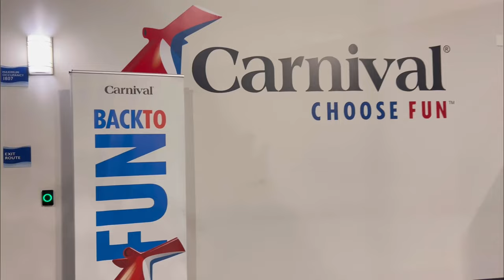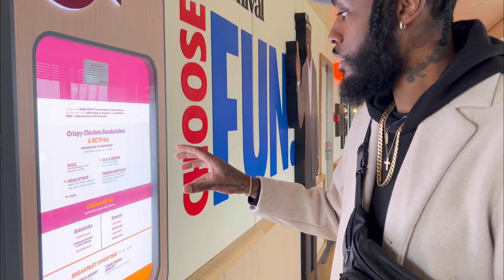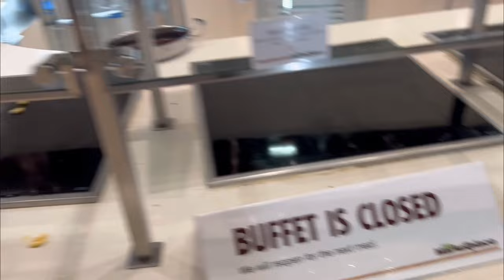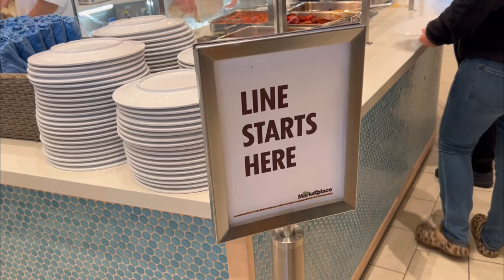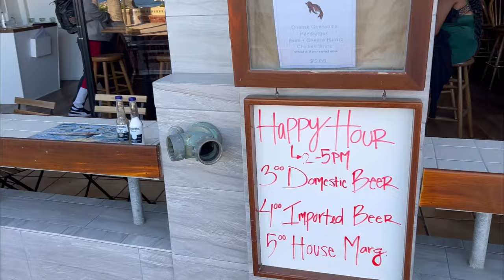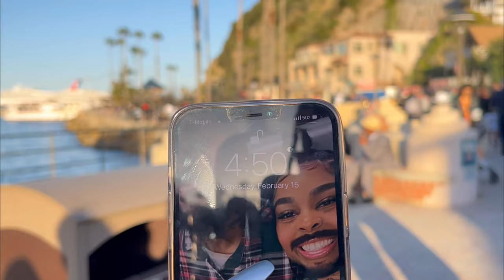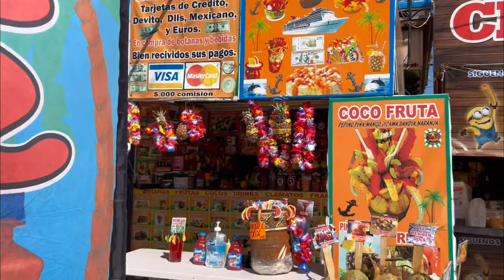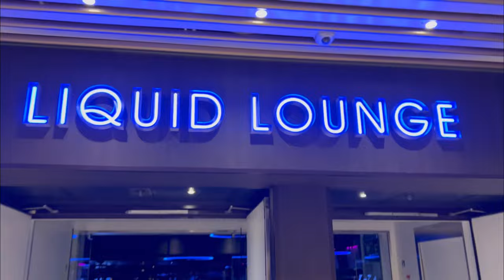TRAVEL VLOG | OUR FIRST CRUISE | CATALINA ISLAND-MEXICO | VALENTINES DAY | FOOD-DRINKS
What's up!
Did y'all watch the intro? Well that's US lol
NEWEST FEATURE - "IN BETWEEN THE PAIGES" our Love & Lifestyle Vlog!

And yep, both of our names are really "PAIGE" !

We can't wait to take you guys on our journey - More love, more life, and of course more content. Just know we gone kick it lol

First Stop -Valentines Day Week|
Carnival Radiance Cruise (4 Day)
-Catalina Island
-Ensenada, Mexico
-Day at sea

Featured Music|

:35 | Disco - Produced By: Ivan x Wireshark (The Syndicate)

1:35 | DREAMS. feat. Inigo Sane - “ETA”

3:51 | DREAMS. - “Hype Me Up”

11:48 | DREAMS. - “Bless Me Again”

21:45 | Disco - Produced By: Ivan x Wireshark (The Syndicate)

22:14 | DREAMS. feat. Garren - “A Girl Song”

27:55 | Please Stay - Produced By: Ivan (The Syndicate)

28:29 | Lil Boppy - Produced By: DeV.B

29:12 | DREAMS. feat. Breland - “Favorite”

33:50 | Please Stay - Produced By: Ivan (The Syndicate)

34:24 | DREAMS. - “Hype Me Up”

35:18 | Disco - Produced By: Ivan x Wireshark (The Syndicate)

41:49 | Acoustic Groove - Produced By: DeV.B

42:14 | GTR - Produced By: DeV.B

44:00 | Nautica Blue - Produced By: Shvrp Prickles

45:11 | Lost In My Phone - Produced By: Shvrp Prickles

47:04 | Pure - Produced By: Shvrp Prickles

48:04 | Showtime - Produced By: DeV.B x Charlie Heat

Tap in with us on all of the socials & Don’t forget to

InBetweenThePaiges: @ InBetweenThePaiges

Intro video: Written|Creative direction - @ InBetweenThePaiges - 13Twenty7Studios
Intro theme song: Written|Recorded by - @ InBetweenThePaiges - 13Twenty7Studios
Produced by: KAL V